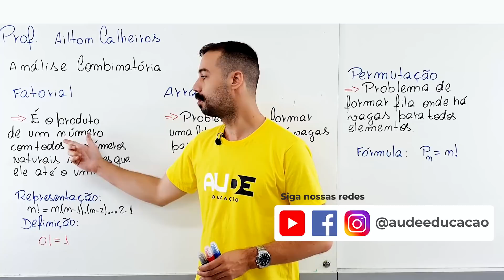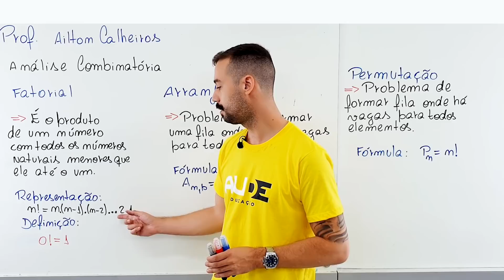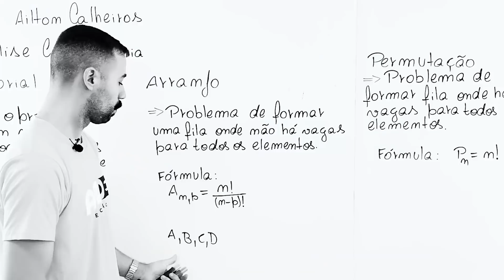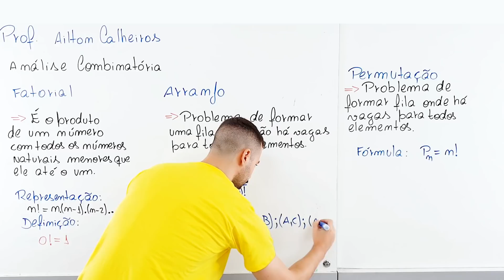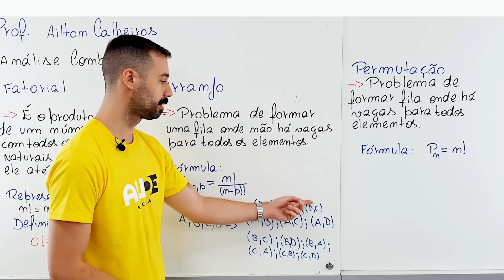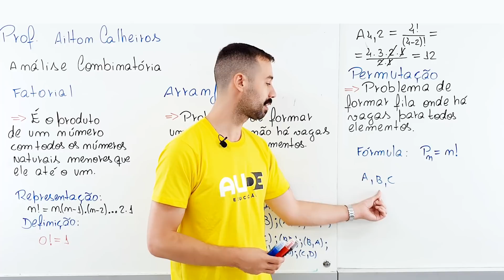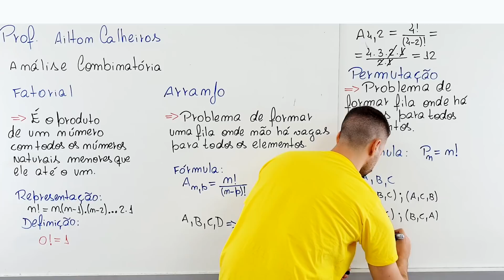ANÁLISE COMBINATÓRIA | MATEMÁTICA | PROF. AILTON CALHEIROS (PARTE 2 DE 3)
Aprenda análise combinatória passo a passo através desta videoaula com o Prof. Ailton Calheiros.

Gostou do conteúdo? Então se inscreve aqui no canal da Aude Tv, temos vídeos novos todos os dias!